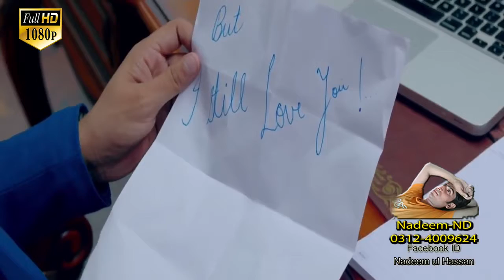Vivo V7 full(58)